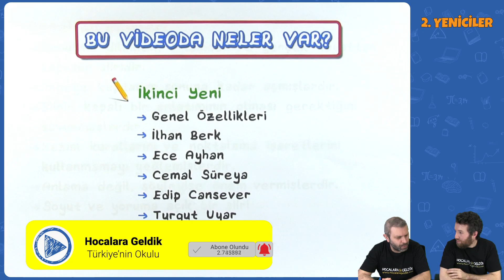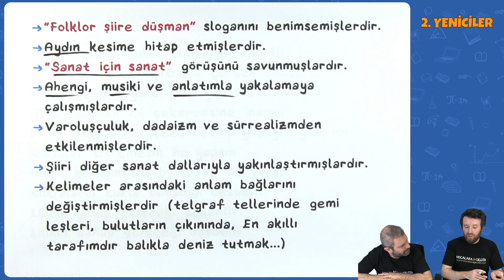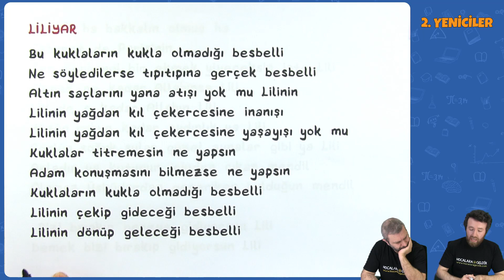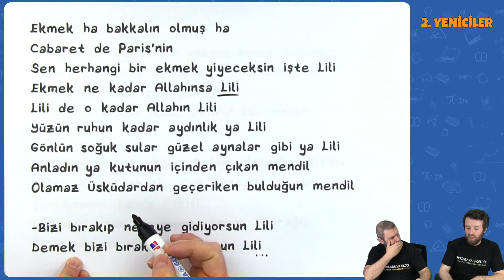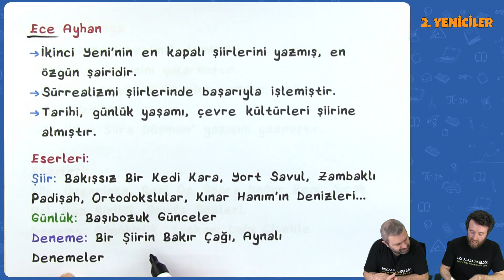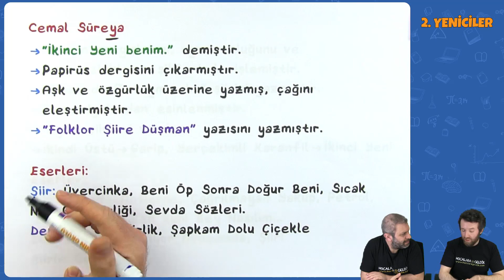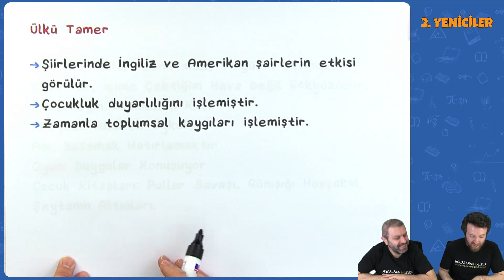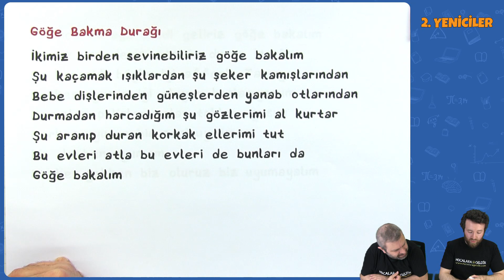AYT Edebiyat - 2. Yeniciler | AYT Edebiyat 2022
0:00 Videoda Neler Var?
0:22 Genel Özellikleri
7:06 İlhan Berk
7:42 Ece Ayhan
8:35 Cemal Süreya
10:36 Edip Cansever
11:32 Turgut Uyar
13:19 Ülkü Tamer